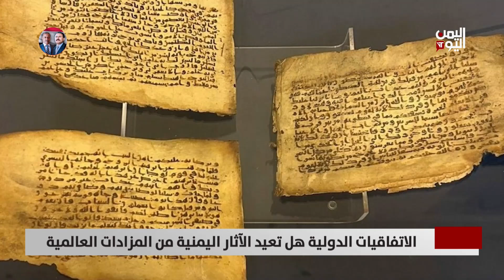الاتفاقيات الدولية هل تعيد الآثار اليمنية من المزادات العالمية - تقرير: صبري الكميم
عمليات العبث والنبش والنهب والتهريب للقطع الأثرية والمخطوطات التاريخية والتحف والمقتنيات اليمنية التي يعود تاريخها إلى آلاف السنين قبل الميلاد .. اصبح الالاف منها خارج الحدود اليمنية تباع بمزادات عالمية بما يكشف المصير المجهول لتلك القطع مع غياب الرقابة من الجهات الحكومية .. رغم توقيع اليمن العديد من الاتفاقيات الدولية لاستعادة ما تم سرقته وتهريبه من الاثار